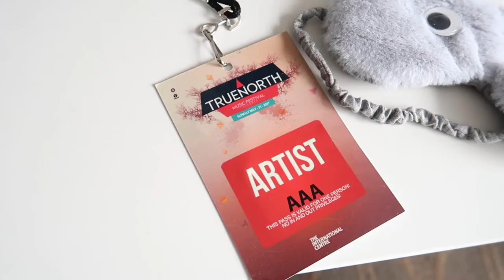Jordan Suckley TV 17- Phoenix & Toronto!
Dirty Disco 2017, Phoenix, Arizona
True North Music Festival, Toronto, Canada